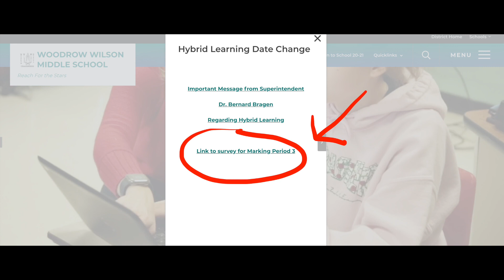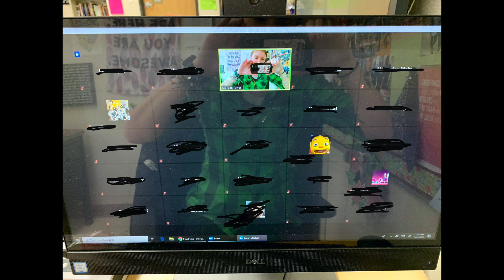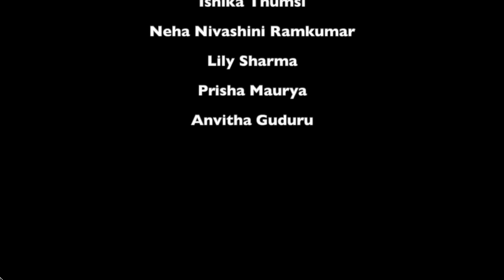Morning Announcements 1:25